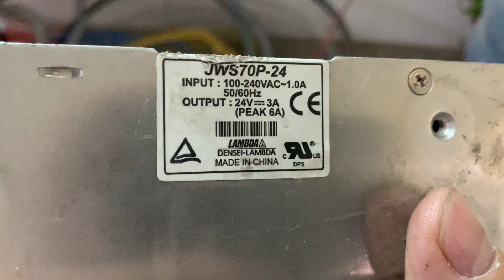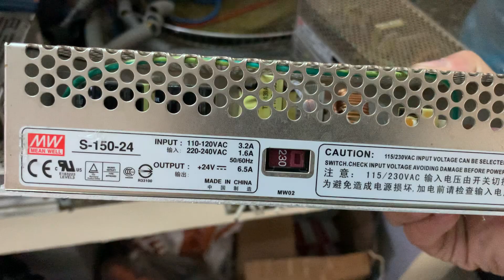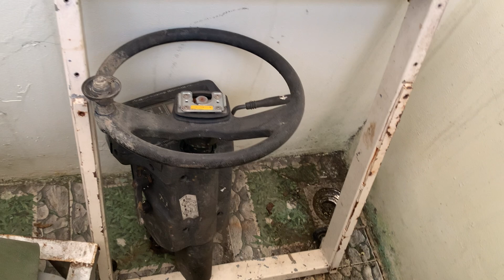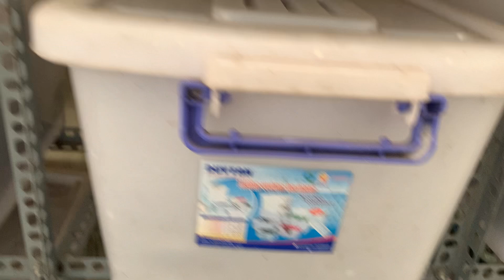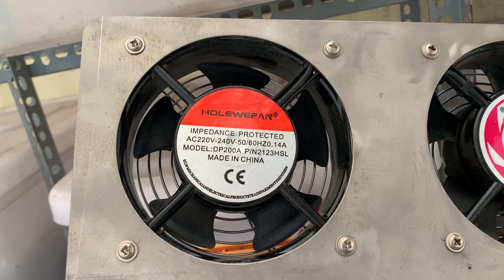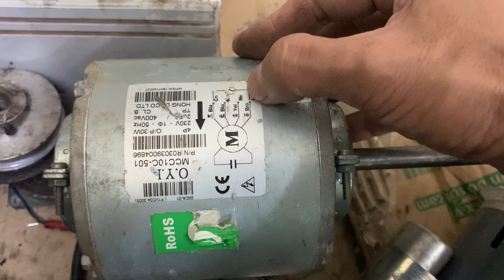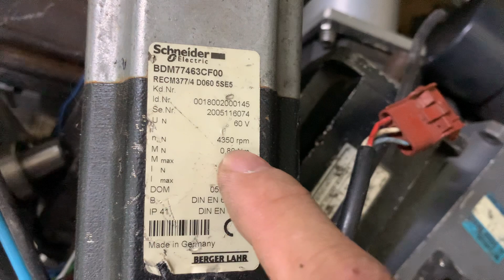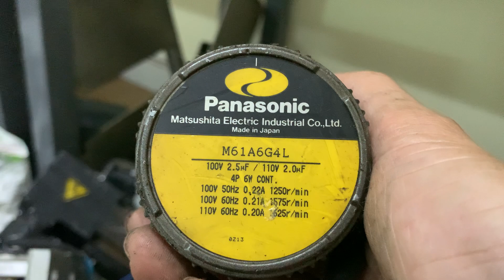Dọn kho thanh lý đồ bãi shop DIY FUN : "đại hạ giá" (zalo 0965503208)